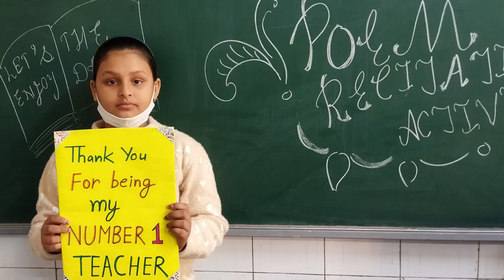Welcome Back! Welcome Home!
The entire BPS Fraternity is beaming with joy and excitement with the reopening of offline classes. Our hearts are filled with love and campus with lots of laughter. While we patiently waited for this day, today we can say with certainty that it was worth the wait!

Thank you to all our students, teachers, staff, and management for making this a smooth and momentous day for us all! Welcome to your second home, Bhartians!  🎒📚🚌